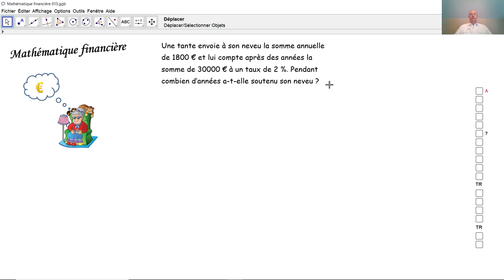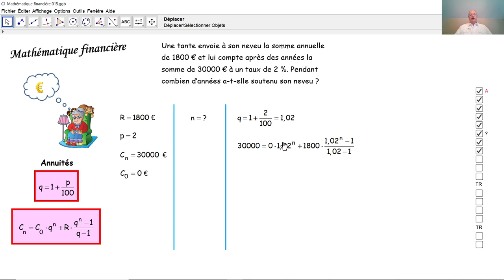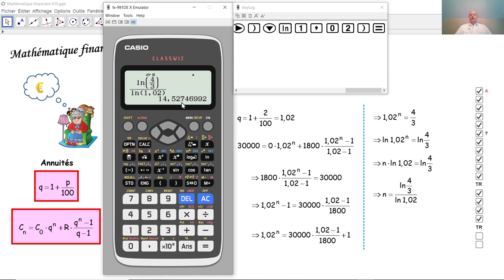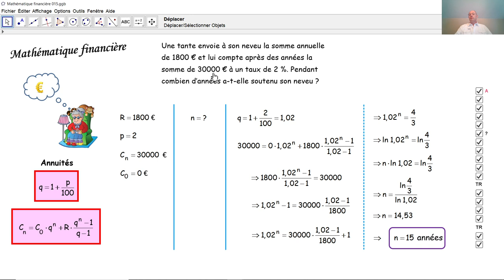Mathématique financière 015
Une tante prête de l'argent à son neveu sous forme d'annuités. Plus tard, elle lui demande une certaine somme de retour. Était-elle généreuse?